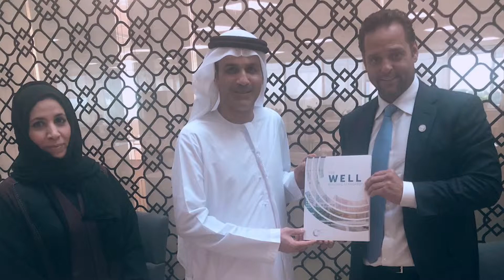ASID 2018 Design Innovation Winner - Paul Scialla